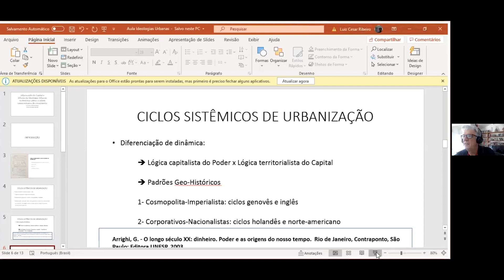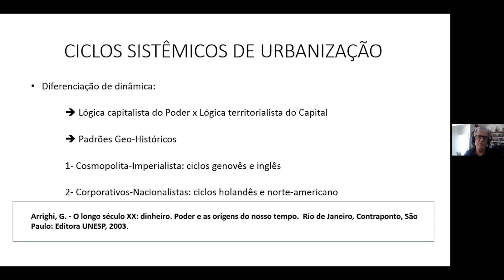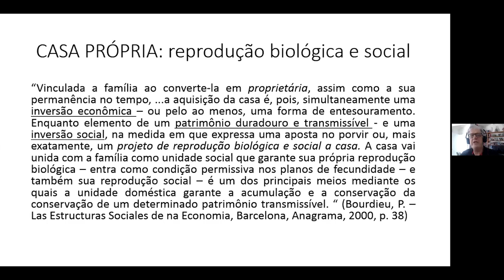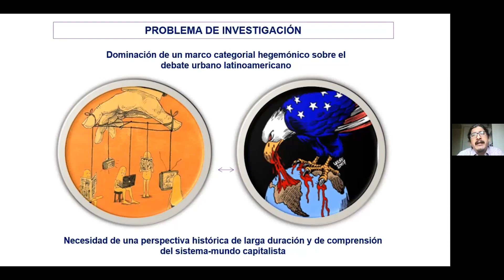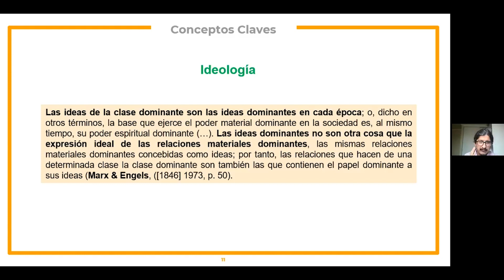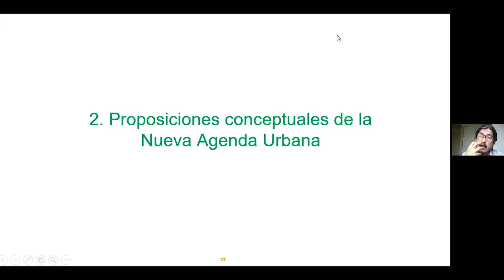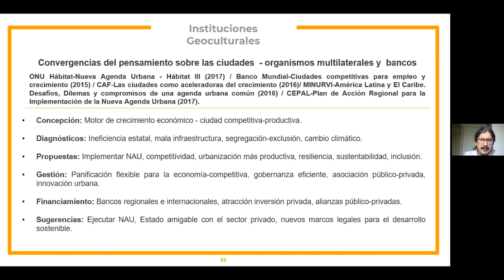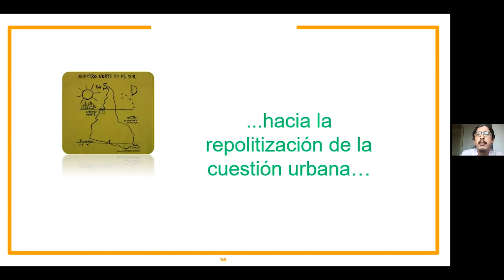Curso de Extensão Aula 10 - Urbanização do capital e difusão de ideologias urbanas na América Latina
Décima aula do curso de extensão "As metrópoles e o capitalismo financeirizado". Ministrada por Marcelo Hector Rodriguez, o tema foi "Urbanização do capital e difusão de ideologias urbanas na América Latina: a cidade como máquina de crescimento econômico".

O curso "As metrópoles e o capitalismo financeirizado" é uma iniciativa do INCT Observatório das Metrópoles, em parceria com o IPPUR/UFRJ. O objetivo é difundir e debater os resultados de pesquisa do Grupo Metrópole, Estado e Capital, que, desde 2015, empenha-se na construção de um marco teórico que permita compreender os atuais nexos financeirização/urbanização, sugerindo novos horizontes de investigação e de reflexão sobre eles.